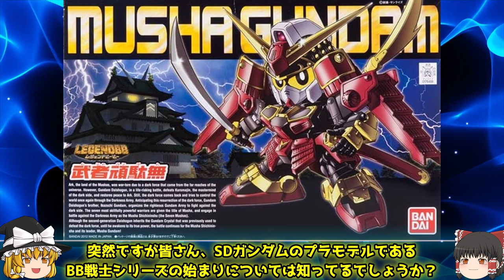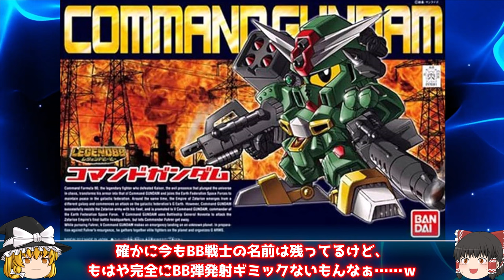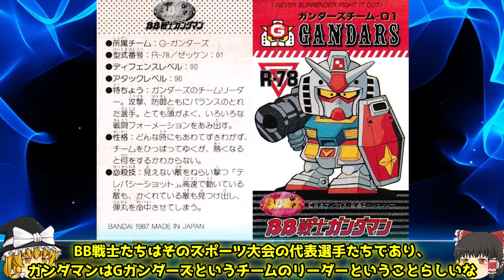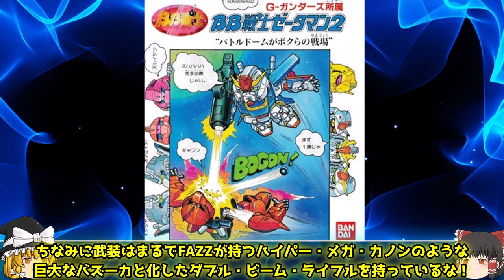【SDガンダム BB戦士シリーズを紹介！①】初期のガンダマンシリーズについて紹介【ゆっくり解説】SDGUNDAM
SDガンダムのBB戦士シリーズを紹介していきます。
今回は初期のBB戦士・ガンダマンについての紹介です。

【動画内で使用している画像などについて】
あくまでSDガンダムのストーリーなどについての魅力をお伝えるのが目的と考えております。
もし動画の内容、使用している画像等に問題ある場合は著作権利所有者本人様からご連絡が頂ければ、速やかに確認・対応をさせていただきますのでよろしくお願いいたします。